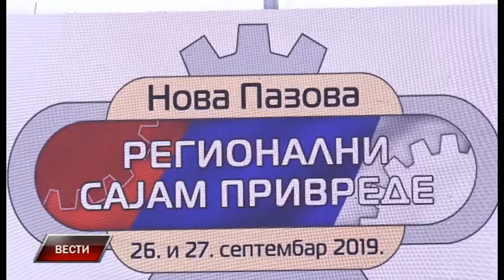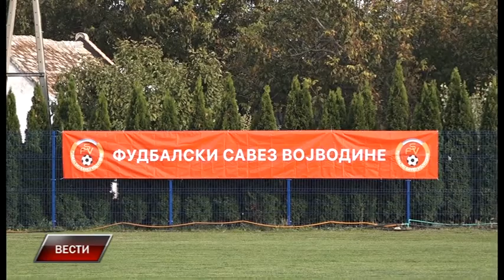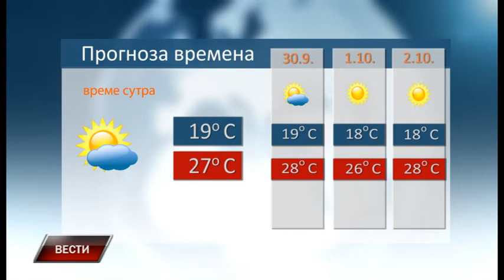Vesti 28 9 2019